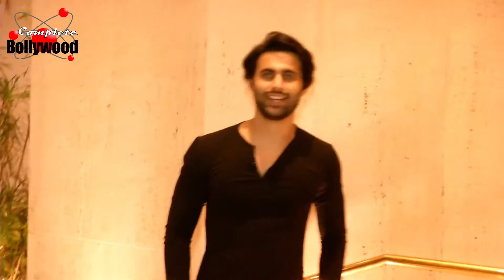Manish Malhotra Host Party His House With Celebs